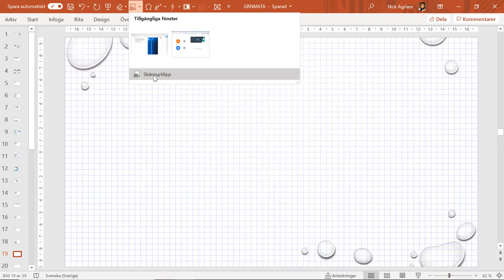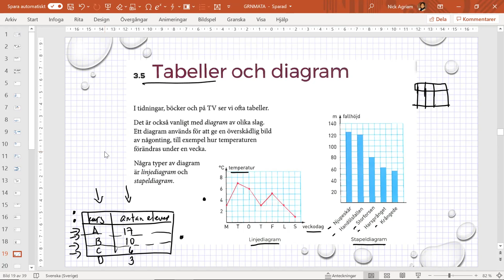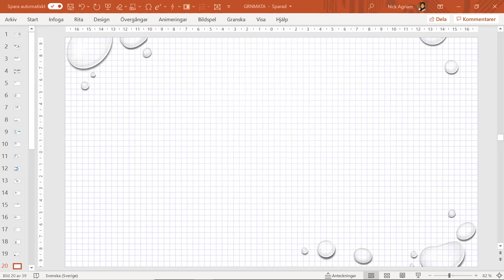Matematik grundvux delkurs 1-2 Tabeller och diagram